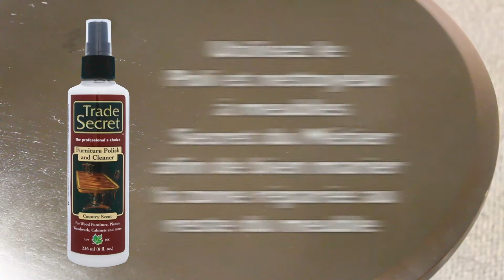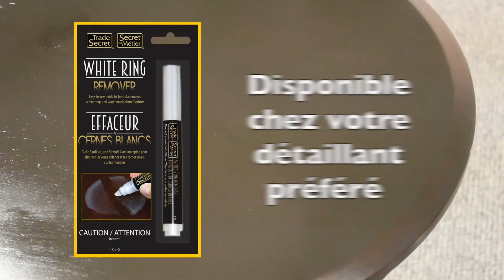Effaceur de cernes blanc Secret du Métier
Les cernes blancs et les taches d’eau sont parmis les dommages les plus communs et les plus difficiles à réparer. Jusqu’à maintenant!

L’Effaceur de cernes blancs éliminera la plupart des cernes blancs et des taches d’eau sur les surfaces en bois fini. Ils disparaîtront sans avoir à décaper, revernir, ou endommager le fini. Peut être utilisé sur les vernis, laques, vernis au tampon et finis résistants modernes.

Après avoir testé sur un endroit peu visible pour en vérifier la compatibilité, appliquer généreusement sur la section endommagée. Laisser sécher entre 1 à 2 heures. Polir à l’aide d’un chiffon sec et propre. Répéter si nécessaire.

Voila! Cet horreur occulaire, source d’embarassement, ne sera qu’un mauvais souvenir. Vous retrouverez la beauté originale de votre meuble.

•Éliminera la plupart des cernes blancs et des taches d’eau
 •Pas besoin de décaper, revernir, ou endommager le fini
  •Peut être utilisé sur la plupart des finis (vernis, laques, finis modernes et plus encore)
 •Conformes aux normes COV de la Californie